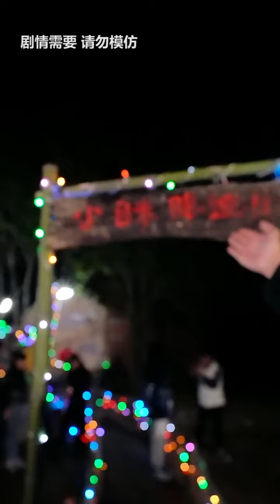小瞇眼迪廳開張了！你要一起來蹦迪嘛！搞笑